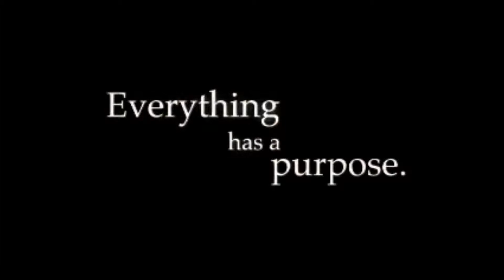"I'm Just A..." by Yiruma (violin)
"I'm Just A..." by Yiruma from the Doggy Poo soundtrack